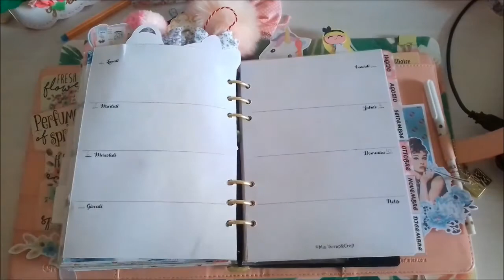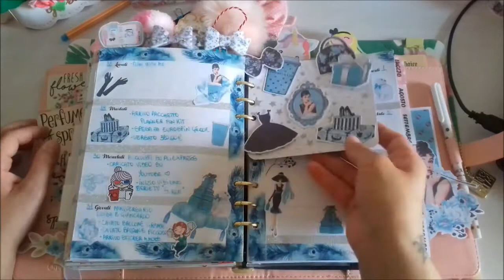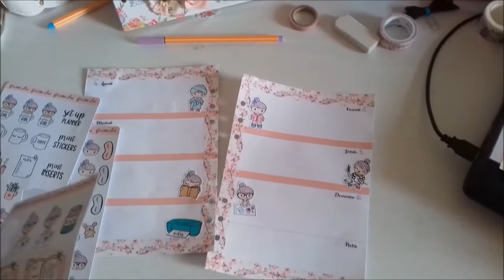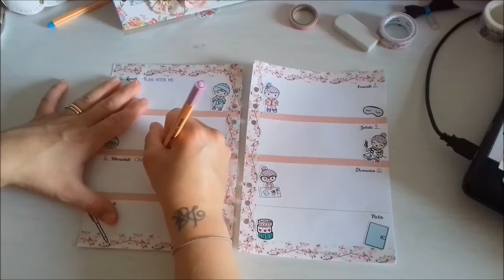Plan with me,23°settimana decorazione agenda CARPE DIEM A5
Ciao a tutti e ben ritrovati sul mio canale,nuovo PLAN WITH ME
decoriamo insieme la settimana
decorazione tema CAMILLA CHE Fà COSE!
spero vi piccia un bacio